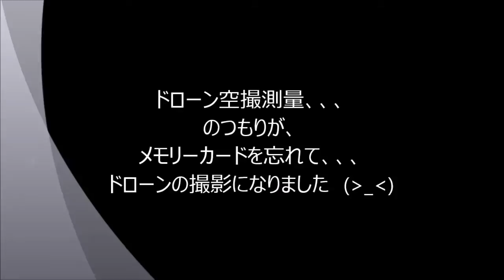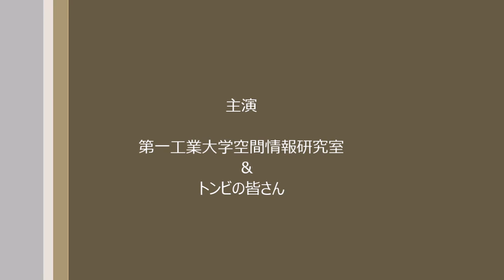ドローン空撮測量のつもりが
microSDを忘れて、ドローンの撮影になりました。
また、トンビの皆さんが登場します。
垂水市の土石流現場は関係者以外立ち入り禁止になっていて、隣の採石場から撮影しました。